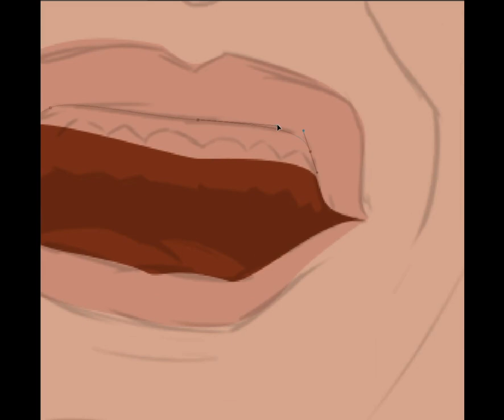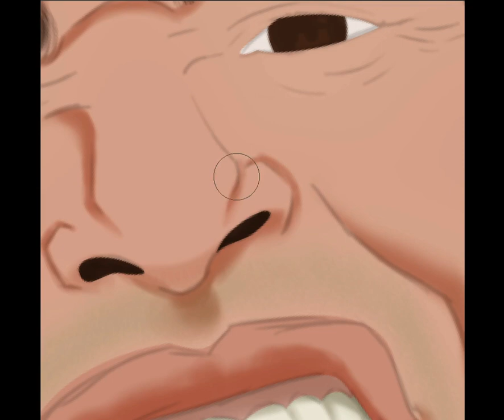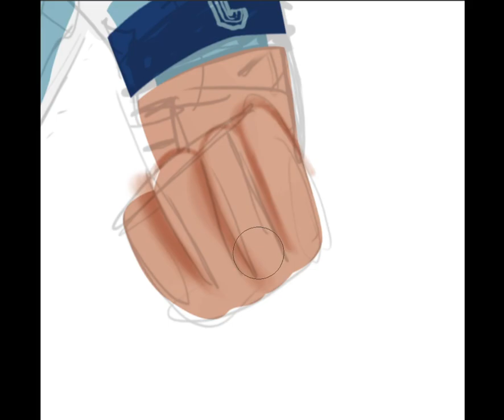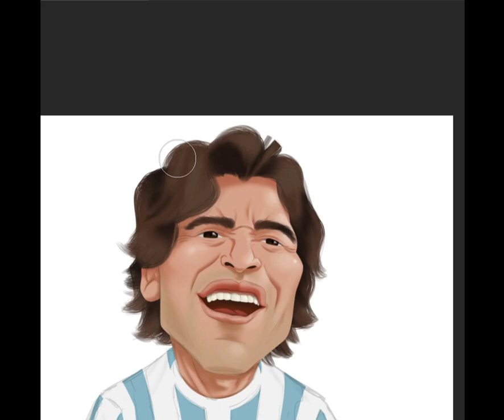Desenhando Maradona - Speeddraw por Jardel Lucas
Caricatura do craque argentino Maradona, feita em homenagem. Tempo de criação 1:30h.